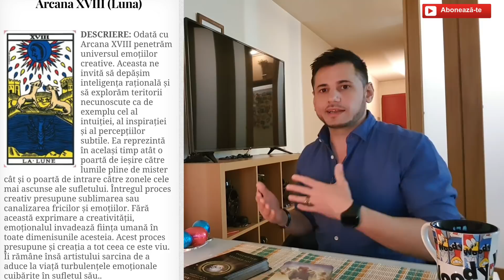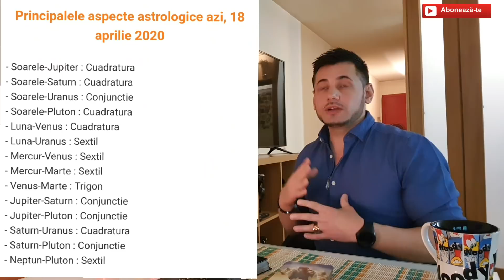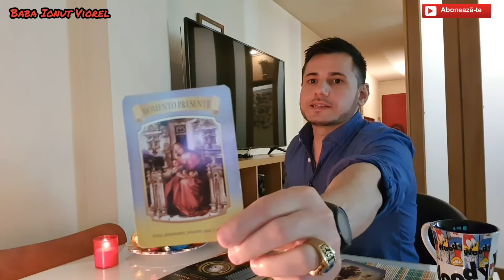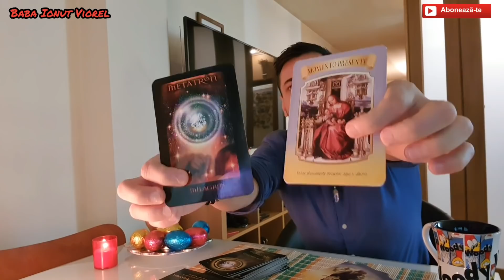Minutul de Fericire! 18-04-2020 - Explorator Spiritual - Baba Ionuț Viorel